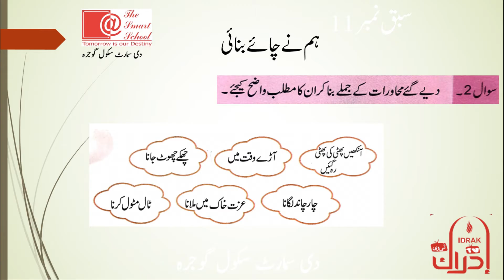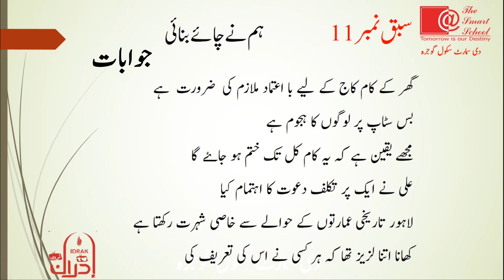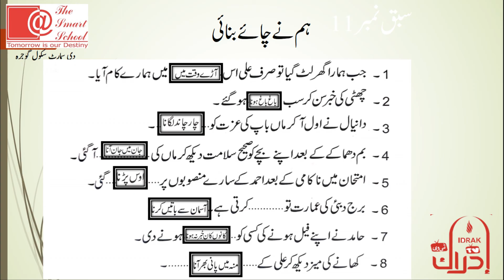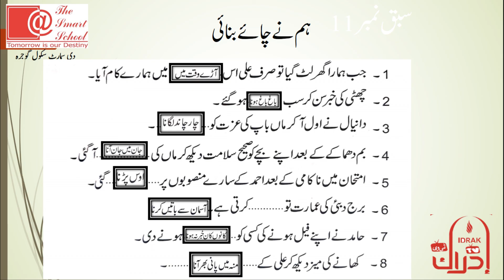Grade 5th Urdu ہم نے چائے بنائی کی عملی مشق Video no 2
ہم نے چائے بنائی کی عملی مشق